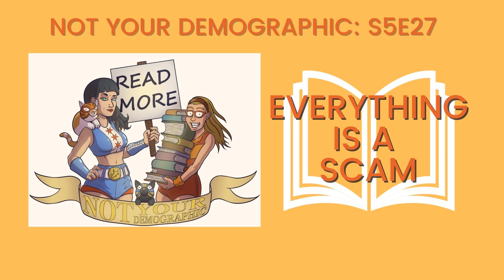Everything is a Scam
This week on Not Your Demographic, Erin &amp; Stella are muddling through their anger at the irrevocably damaged American health care system and at all the ceilings that need to be painted. Thank god for Venom, baseball, and Hangman Adam Page!

  Books Discussed: Velvet Was The Night by Silvia Moreno-Garcia Twice Alive by Forrest Gander Ornamental by Juan Cardenas The Love Hypothesis by Ali Hazelwood The American Dream by Edward Albee We Sold Our Souls by Grady Hendrix Tiny Crimes: Very Short Tales of Murder and Mystery Cemetery Boys by Aiden Thomas The Fireman by Joe Hill